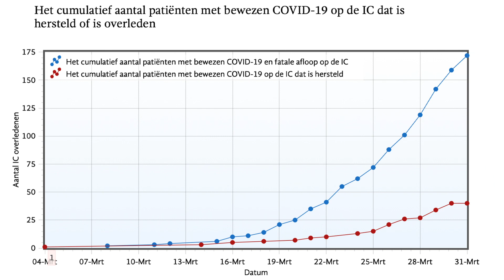#221: Kees de Kort: Schokkende sterftecijfers coronapatienten op IC's.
Ad Verbrugge in gesprek met Kees de Kort over de economische gevolgen van de coronacrisis en de sterftecijfers op IC's.

Sinds twee weken zijn ingrijpende maatregelen genomen om de verspreiding van het coronavirus tegen te gaan. Kinderen gaan niet naar school, horeca zijn dicht en iedereen dient overal anderhalve meter afstand te houden. Volgens De Kort wegen deze maatregelen niet op tegen de gigantische consequenties die dit zal hebben voor de economie, het sociale leven en de andere zorg. Bovendien wordt over deze gevolgen te weinig nagedacht.

Het kabinetsbeleid is erop gericht om genoeg intensive care bedden beschikbaar te houden voor de mensen die dit nodig hebben door besmetting met het coronavirus. Dit lijkt vooralsnog te lukken, maar De Kort stelt dat 80% van de patiënten die op de ic-afdeling van een ziekenhuis belandt, overlijdt (zie hieronder voor meer over deze cijfers). Dat betekent dat het land in een lockdown zit, terwijl slechts een zeer kleine groep zieken gered kan worden. “Het offer dat van Nederland gevraagd wordt in termen van economie, zorg en gezinssituaties staat niet in verhouding tot de mogelijkheid voor iedereen die dat nodig heeft om op de intensive care te komen. Dat verband is helemaal weg.” Het huidige beleid is op termijn onhoudbaar.

Volgens De Kort is het kwestie van tijd voordat andere groepen, zoals zzp’ers en het mkb, zich gaan mengen in het debat. Zij zijn de grootste slachtoffers, maar beslissen nu niet mee met wat er gebeurt. De Kort voorspelt dat binnenkort de schade van de maatregelen zo groot zullen zijn, dat de aandacht zal verschuiven van de zorg, naar de economische en sociale problemen die hier het gevolg van zijn.

Hoe zit het daarnaast met de sterftecijfers op IC's tijdens deze coronacrisis? Kees de Kort vertelt in dit gesprek met Ad Verbrugge dat de overlevingskansen van 70-plussers op IC's volgens hem erg laag zijn. Verbrugge is kritisch. Op verzoek van Verbrugge heeft De Kort het bronmateriaal meegenomen waarop hij zijn bewering baseert dat 80% van de patiënten op de IC komt te overlijden. We moeten immers voorzichtig zijn met cijfers. Naar aanleiding van dit materiaal van Stichting NVIC merkt Verbrugge op dat de cijfers inderdaad schokkend zijn, maar dat de verdeling zoals die uit de cumulatieve grafiek van herstel- en sterfgevallen naar voren komt toch een wat onhelder beeld geeft van de werkelijke verhouding.

Volgt uit deze grafiek noodzakelijkerwijs dat 80% van de op IC binnen gekomen patiënten komt te overlijden? Volgens Verbrugge is nog onhelder welke rol de tijdsfactor speelt in deze grafiek. Deze gegevens zeggen niet wat de gemiddelde verblijfsduur op de IC is van een patiënt die komt te overlijden en van een patiënt die herstelt. Als het overlijden gemiddeld sneller plaatsvindt dan het herstel heeft de toename van het totaal aantal Corona-patiënten tot gevolg dat een cumulatieve vergelijking van sterf- en herstelgevallen nadelig vertekend raakt voor wat betreft herstelkansen. Helaas is het omgekeerde ook mogelijk.

Dat de verschillende grafieken wel aanleiding geven tot een serieuze reflectie op het gebruik van de IC-capaciteit mag duidelijk zijn. De overlevingskansen van met name 70+ (vermoedelijk met onderliggend lijden) is wel erg klein.

Bij Voor de Ommekeer gaan Ad Verbrugge en Kees de Kort hierover met elkaar in gesprek.

Gespreksonderwerpen:
0:18 Twee weken geleden zaten we hier ook, wat is er gebeurd in de tussentijd?
4:10 Hoe kunnen we het getalsmatig helder krijgen wat er nu gebeurt?
7:05 Jij zegt: de economie is in een lockdown en dat staat in geen verhouding
11:30 Heb jij zicht op hoe het in China gaat? Is het reëel dat de economie na drie maanden weer wordt opgepakt?
14:45 Wanneer ben je eigenlijk een coronadode? Waarom zijn de cijfers in Duitsland zo laag?
18:40 Wat zou er allemaal in beweging worden gezet als dit beleid nog maandlang aanhoudt?
24:27 Mondiaal gezien voert bijna iedereen hetzelfde beleid, met een paar uitzonderingen.
29:48 “Men denkt niet na over de consequenties, daar heb ik moeite mee”
33:20 Is het sentiment nu niet, alles moet nu wijken voor wat er op het spel staat?
35:55 Jouw verhaal is: we moeten er meer mee omgaan zoals bij een normale griepgolf.
41:10 “Er is nu een soort massapsychose gecreëerd”
43:00 Heeft het tempo van de verspreiding het schrikeffect teweeggebracht? Geeft dat een vertekend beeld?

Volg ons!